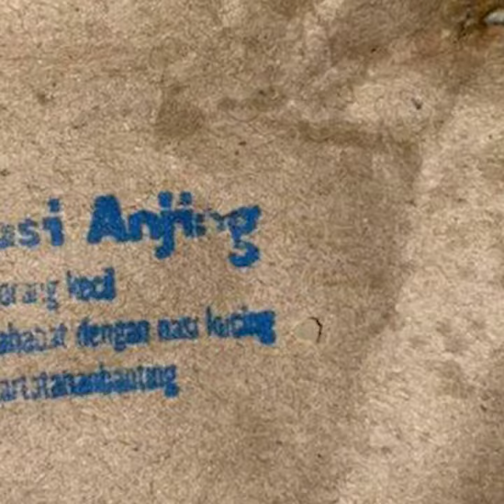Viral Video Warga Terima Nasi Bertuliskan "Nasi Anjing", Polisi Pastikan Nasi Halal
TRIBUN-VIDEO.COM, JAKARTA - Viral di aplikasi pesan sebuah video ibu-ibu memperlihatkan nasi bungkus kertas cokelat berlogo kepala anjing.

Di atas bungkus kertas cokelat itu tertulis, 'Nasi Anjing, Nasi Orang Kecil, Bersahabat dengan Nasi Kucing Jakartatahanbanting.'

Bantuan makanan siap santap itu diterima warga Tanjung Priok, Jakarta Utara.

Dari video yang beredar, seorang ibu menjelaskan nasi yang didapatnya dari pemberian seseorang.

"Saya dikasih nasi sama tiga orang. Nasi ini saya ambil namanya juga dikasih. Ini nasinya ada bacaannya nasi anjing," ucap si ibu di video yang beredar.

Lalu muncul suara seorang pria ikut menjelaskan nasi bungkus yang diperlihatkan sang ibu tadi.

"Buat orang yang enggak tahu dikasih nasi bungkus sangkanya sembako buat yang tidak mampu," ucap si pria.

Si pria yang tak menunjukkan wajahnya di video itu menyebut sesuai namanya nasi anjing lauknya daging anjing.

Menurut dia, nasi tersebut bukan untuk manusia tapi makanan anjing.

Kepala Bidang Humas Polda Metro Jaya Kombes Yusri Yunus membenarkan pembagian nasi anjing tersebut.

Ia juga sekaligus meluruskan informasi yang beredar.

Nasi Anjing tersebut memang dibagikan di sekitar Masjid Babah Alun, Warakas, Tanjung Priok, Jakarta Utara, Minggu (26/4/2020) dini hari WIB.

"Benar, hari Minggu pukul 00.15 WIB," ucap Yusri dalam keterangannya.

Menurut dia, saat itu Tim Tiger Polres Metro Jakarta Utara yang patroli mendapat informasi dari warga di sekitar Masjid Babah Alun, Warakas.

Informasi yang didapat, bahwa ada pembagian makanan siap santap logo kepala anjing.

Pembagian makanan siap santap tersebut menyebabkan kegaduhan pada warga yang menerimanya.

Alasannya, kata Yusri, warga merasa dilecehkan dengan logo anjing pada bungkus makanan tersebut.

"Warga yang menerima makanan tersebut merasa dilecehkan," kata Yusri.

Mereka berasumsi isi bungkusan makanan adalah daging anjing.

Untuk itu mereka bertanya-tanya kenapa warga umat muslim diberikan makanan anjing.

Polisi kemudian mendatangi lokasi.

Ada tiga orang saksi dimintai keterangan.

Polisi turut menyita barang bukti guna mengetahui pengirim makanan siap santap tersebut.

"Kita juga melakukan pemeriksaan laboratoris daging apa yang terdapat dalam bungkusan tersebut," ungkap Yusri.

Dipastikan Halal

Yusri memastikan makanan berlogo kepala anjing dengan tulisan " Nasi Anjing" yang dibagikan kepada warga merupakan makanan halal.

Hal itu diketahui setelah polisi mendatangi tempat pembuatan nasi siap santap.

Nasi tersebut dikirim oleh sebuah komunitas bernama ARK Qahal di Jakarta Barat.

"Kita mendatangi tempat pembuatan nasi (berlogo anjing) tersebut dan mendapati bahwa pembuatan nasi dengan bahan halal," kata Yusri.

Berdasarkan pengakuan pengirim bungkusan nasi tersebut, pemakaian istilah anjing merujuk pada sifat setia dan mampu bertahan hidup yang dimiliki hewan anjing.

"Istilah yang digunakan dengan nama anjing karena menganggap anjing hewan yang setia," ungkap Yusri.

"Nasi anjing karena porsinya lebih besar sedikit dari nasi kucing dan diperuntukkan untuk orang kecil untuk bertahan hidup," ia menambahkan.

Bungkusan nasi tersebut juga berisi lauk pauk seperti cumi, sosis daging sapi, dan teri.

Yusri memastikan Nasi Anjing bukan berisi daging anjing seperti dugaan warga.

Artikel ini telah tayang di Tribunjakarta.com dengan judul Viral Video Warga Terima ''Nasi Anjing,'' Polisi Pastikan Makanan dan Isinya Halal,

Editor: Y Gustaman